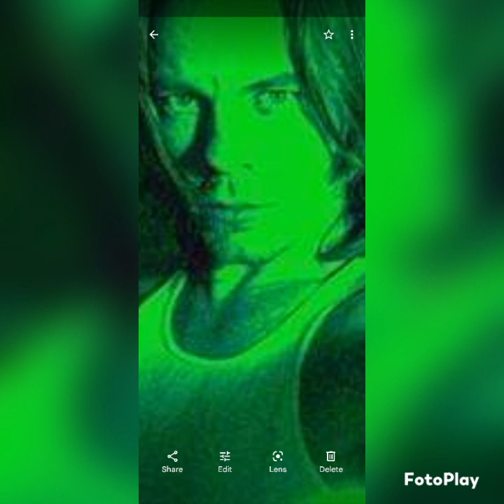It's Driving Me Wild